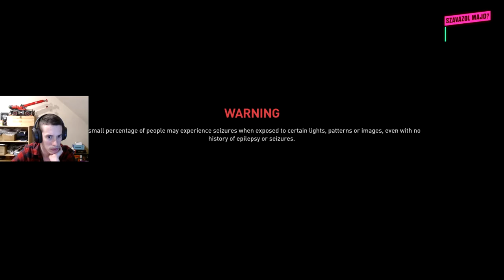World War Z: Aftermath #5 (2022.03.17.)